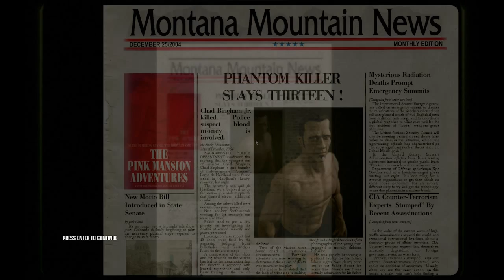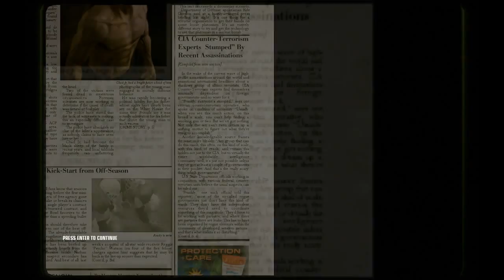Let's Play Hitman: Blood Money: You Better Watch Out...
A playthrough of Hitman: Blood Money, with commentary. "You Better Watch Out..."